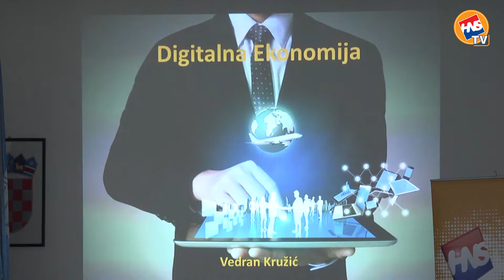Tribina GO HNS-a Zagreba: Uloga digitalne ekonomije u razvoju hrvatskog i europskog gospodarstva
Zagreb,17.6.15. - Gradska organizacija HNS-a Grada Zagreba i Interesni odbor za gospodarstvo HNS-a Grada Zagreba pozivaju Vas na javnu tribinu na temu „Uloga digitalne ekonomije u razvoju hrvatskog i europskog gospodarstva“.
Na tribini je predstavljena Strategija jedinstvenog digitalnog tržišta za Europu, koja je usvojena u svibnju 2015. i u  prioritetima je Europske komisije, koja je još 2010. donijela Digitalnu agendu.
Uvodničari tribine bili su Vedran Kružić, pomoćnik ministra u Ministarstvu gospodarstva, Daniel Hinšt, voditelj Službe za usluge i Centra unutarnjeg tržišta EU u Ministarstvu gospodarstva, a moderatorica Marija Duljković, predsjednica Interesnog odbora za gospodarstvo HNS-a Grada Zagreba.
Tribini su prisustvovali Sonja König, saborska zastupnica i potpredsjednica HNS-a Grada Zagreba, Tomislav Stojak, gradski zastupnik i potpredsjednik HNS-a Grada Zagreba i Vedrana Gujić, gradska zastupnica i članica Predsjedništva HNS-a Grada Zagreba.